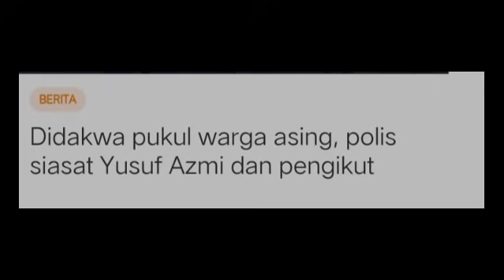PDRM SAHKAN SIASATAN SUDAH DIMULAKAN!!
TAHNIAH PDRM!!